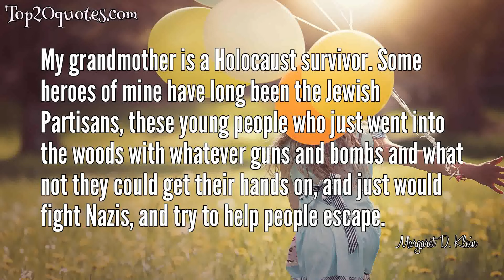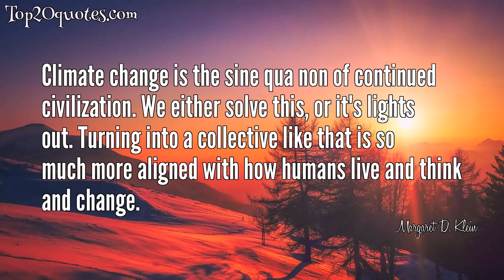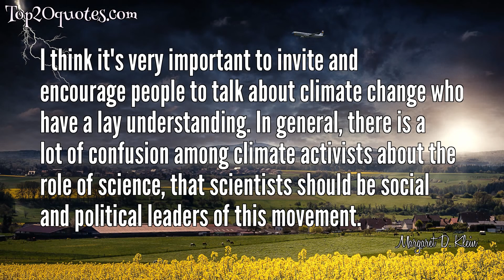⚔ Top 18 Quotes of Margaret D. Klein -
❂ What we accomplished during World War Two is just amazing. We turned our country upside down. African Americans were demanding to be given combat missions. 10% of Americans moved in order to relocate for a war job. We as a country accomplished this heroic, nearly miraculous thing, and we have this legacy of policies and agency - how did they do it? How did they fund it? How did they organize it? It is actually an example that we can borrow from very productively to guide us.
 ❂ My grandmother is a Holocaust survivor. Some heroes of mine have long been the Jewish Partisans, these young people who just went into the woods with whatever guns and bombs and what not they could get their hands on, and just would fight Nazis, and try to help people escape.
 ❂ Online petitions are built around getting as many signatures as possible. But the experience of taking them and forgetting about them degrades the importance.
 ❂ I used to be a lot more afraid of climate change. Now I spend my time working, planning, trying to move forward.
 ❂ I argue that I don't think it's a moral position to say that civilization is going to collapse, and that's okay. Because that would cause the deaths of billions of people. It's certainly not something I'm willing to accept.
 ❂ With climate change, of course there are things to grieve. I certainly grieved that the vision that I had for my life, that I would be a clinical psychologist and write books and have a family, that that was not going to happen, because if the world is collapsing around you, it just doesn't seem that appealing anymore.
 ❂ Taking fear seriously is not easy. A lot of people's response to fear is "Don't worry so much, it's crazy." But some things absolutely deserve our fear, and climate change is first among them.
 ❂ The problem is so severe that trying to say, "First we'll fix the government and then we'll tackle climate change," or, "First we have to figure out alternative systems to capitalism and then we'll tackle climate change," I don't see how those things are possible in the very short term.
 ❂ Climate change is the sine qua non of continued civilization. We either solve this, or it's lights out. Turning into a collective like that is so much more aligned with how humans live and think and change.
 ❂ Psychologically speaking, the rational, healthy response to climate change is to say to oneself, "What can I do about this?" But that question is often answered through individual action.
 ❂ While the American people have the impression that scientists are hard at work figuring out this complex matter of climate change, it's not actually that complicated.
 ❂ I think 99% of climate scientists would agree that we need to reduce emissions as quickly as possible, and then begin removing greenhouse gasses and carbon from the air. And if we don't do that we are looking at some range of catastrophe.
 ❂ I think it's very important to invite and encourage people to talk about climate change who have a lay understanding. In general, there is a lot of confusion among climate activists about the role of science, that scientists should be social and political leaders of this movement.
 ❂ There are a lot of reasons people don't talk about climate change. One of them has to do with the language of science, and people feeling not competent about this issue.
 ❂ It is rarely comfortable to talk about climate change. Bringing something difficult up, it feels like somehow by mentioning this I'm kind of causing it, I'm hurting these people. But you're not hurting these people; climate change is hurting these people. You're telling them they're being hurt.
 ❂ Climate change has been associated so much with a peaceful mentality - obviously peace and love are good, but we need to think about climate as a threat to survival.
 ❂ By looking the other way on climate change we facilitate a collective denial, and we do it for each other.
 ❂ Social movements throughout history take place in people's minds. If we got 5,000 Americans who were talking about climate change to their neighbors and to their coworkers, and talking about this pledge, that would change the political and social landscape so much more than if 5,000 people got arrested for protesting a pipeline.
🖎 Author: Margaret D. Klein
♛ Career:
📅 Life: b. 1957